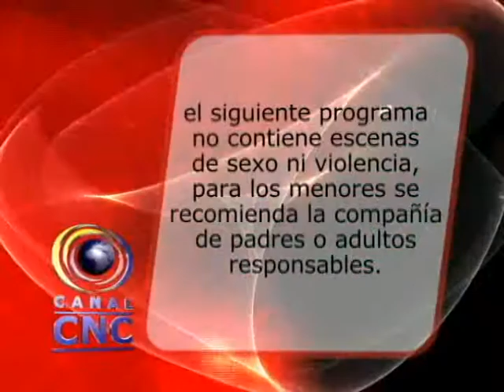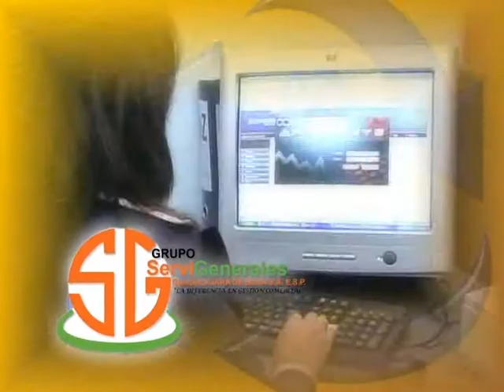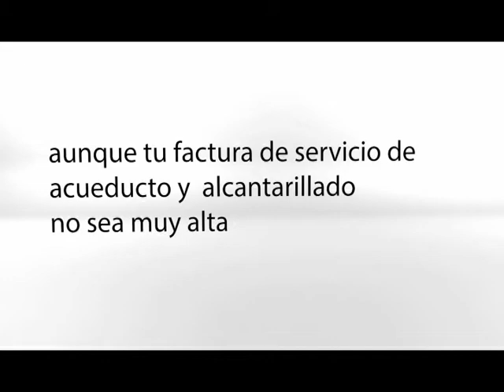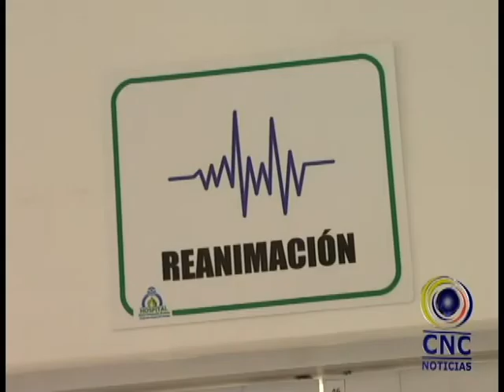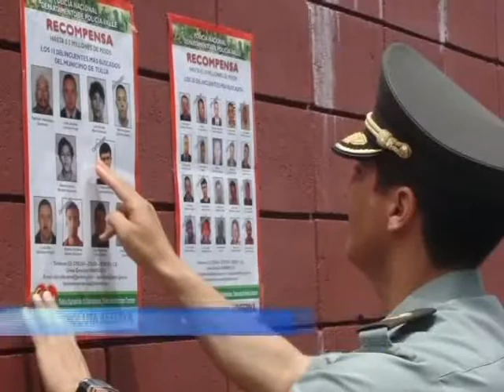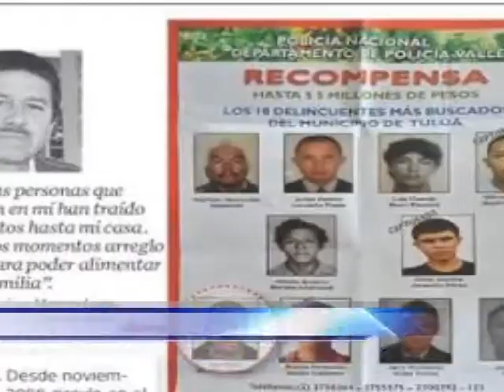CNC NOTICIAS BUGA MARZO 16 DE 2015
Un doble asesinato se presentó en Guadalajara de Buga en la madrugada del domingo 15 de marzo en el norte de la ciudad. Las victimas eras 2 jóvenes los cuales se movilizaban en una motocicleta.

Después de terminado el compromiso América de Cali vs universitario de Popayán un hincha del equipo de los diablos rojos resultó gravemente herido, al parecer un hinchas de otra barrera le propinaron 5 puñaladas en diferentes partes del cuerpo.

En operativos realizados por la seccional de tránsito y transporte de la policía nacional se logró la captura de un hombre de 37 años de edad, quien presuntamente había camuflado 2 armas de fuego en un bus que transportaba hinchas del América de Cali

Los habitantes de varios hogares del barrio alto bonito se encuentran en peligro por causa de una humedad que ha afectado gravemente a las viviendas. Hasta el momento la autoridad competente no se ha pronunciado sobre el hecho

Tras el fuerte aguacero que se registró en horas de la mañana, un árbol cayó sobre  una vía en el sur de la ciudad, el incidente ocasiono daños a un automóvil que  transitaba por este sector de la ciudad el hecho no deja personas heridas solo daños materiales

Lanzan Campaña contra la extocion en el Valle del Cauca